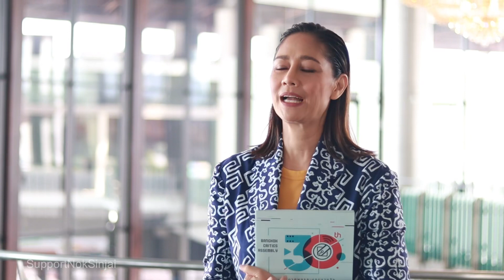ไม่เจอกันนาน ฝากถึงแฟนคลับหน่อยค่า